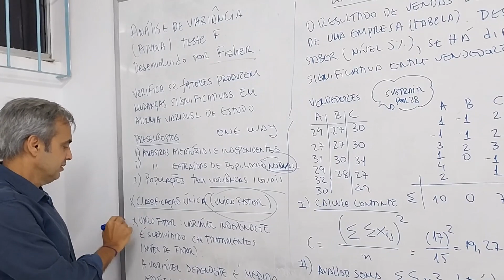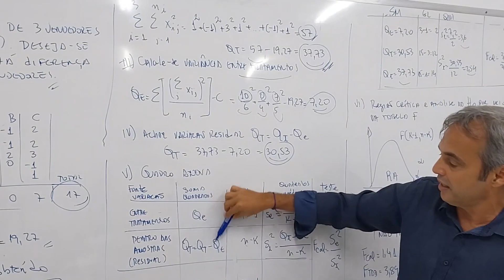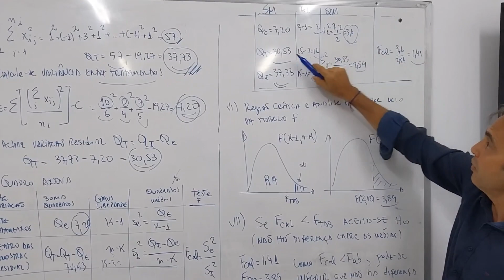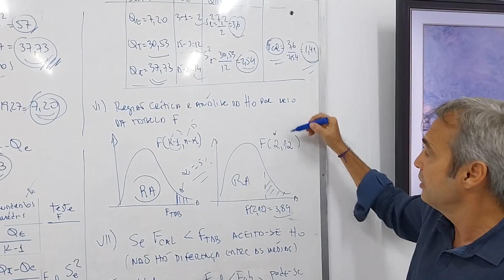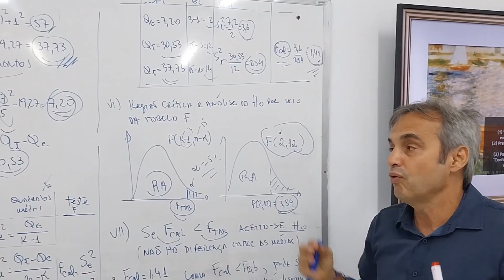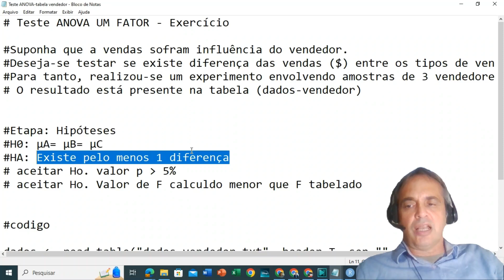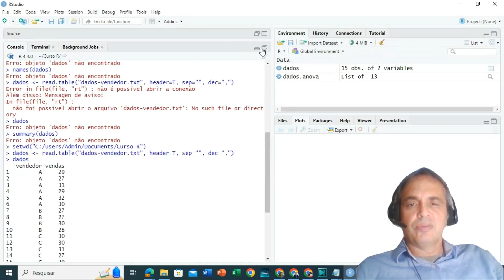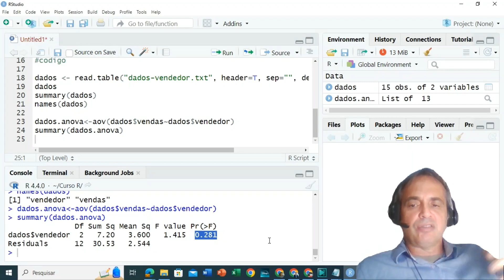Anova fator único. Análise pelo valor de F e/ou valor de P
Deseja-se testar se existe diferença das vendas ($) entre os tipos de vendedores.
Para tanto, realizou-se um experimento envolvendo amostras de 3 vendedores.
# O resultado está presente na tabela (dados-vendedor)

Etapa: Hipóteses
H0: μA= μB= μC
HA: Existe pelo menos 1 diferença
# aceitar Ho. valor p maior que 5%
# aceitar Ho. Valor de F calculado menor que F tabelado

dados = read.table("dados-vendedor.txt", header=T, sep="", dec=",")
dados
summary(dados)
names(dados)

dados.anova=-aov(dados$vendas~dados$vendedor)
summary(dados.anova)

dados
vendedor  vendas
A 29
A 27
A 31
A 29
A 32
A 30
B 27
B 27
B 30
B 28
C 30
C 30
C 31
C 27
C 29